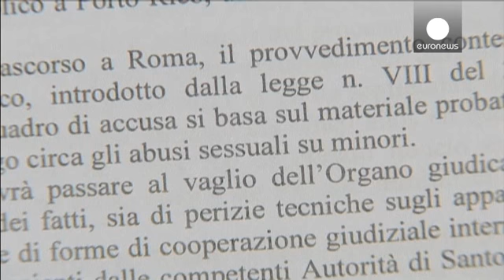Vatican : un procès pour pédophilie historique s'ouvrira en juillet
Un procès pour pédophilie va s'ouvrir en juillet au Vatican. C'est une première. Sur le banc des accusés, l'ancien archevêque polonais Jozef Wesolowski. Il est accusé d'abus sexuels sur mineurs lorsqu'il était ambassadeur du Vatican en République Dominicaine, de 2008 à 2013, et de détention de matériel pédopornographique.

L'accusation s'appuie sur des articles de presse locaux accusant Wesolowski de rapports sexuels tarifés avec de jeunes garçons.